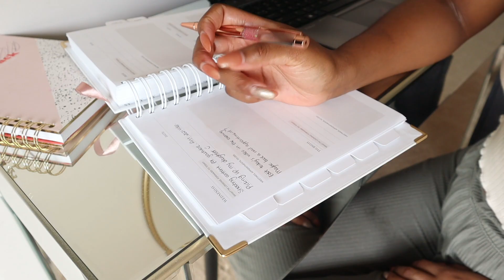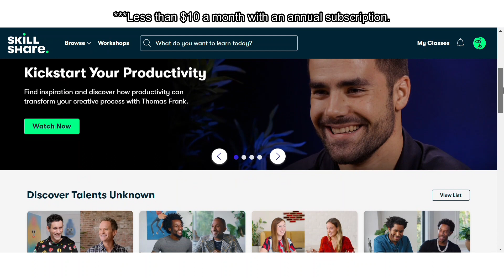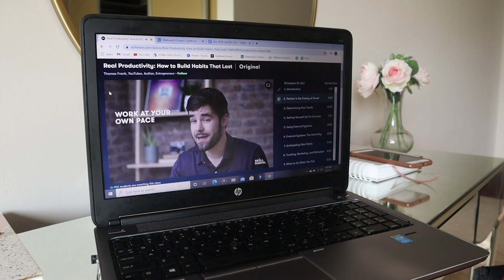VLOG: My Simple Morning Routine 2021| Nthabiseng Mathole